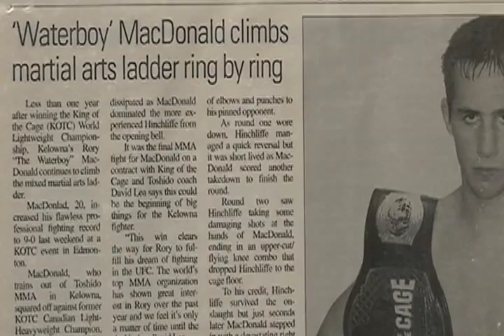Rory Macdonald-Interivew with Lisa Redl. Sponsored by S.O.B Clothing Co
Extended interview with Rory "The Waterboy" Macdonald teaches reporter Lisa Redl what it's like to become a UFC Fighter for the day. Rory is sponsored by S.O.B Clothing.